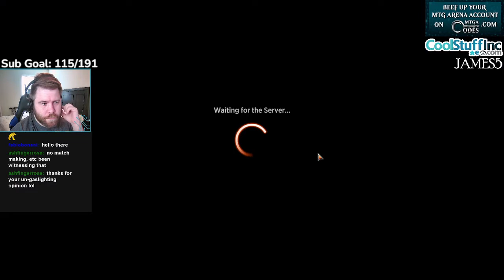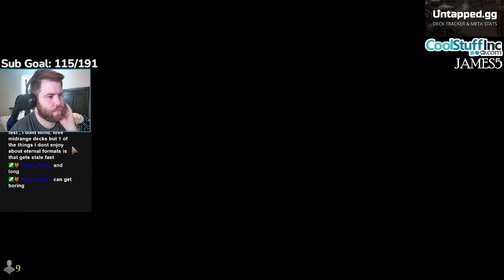[Standard] ESPER MIDRANGE | Sep 16, 2022